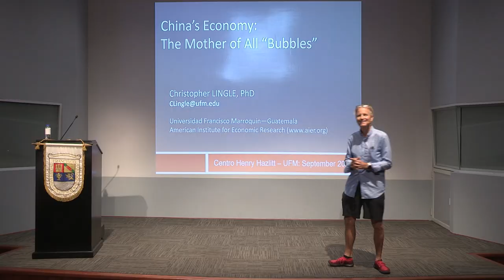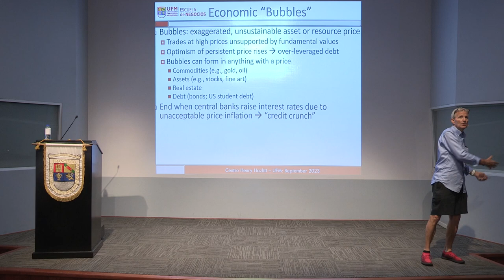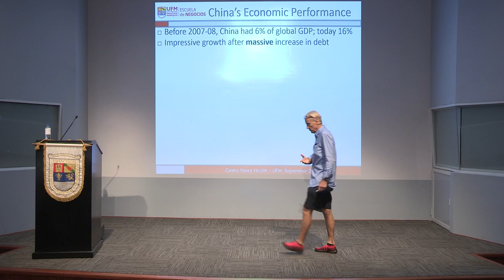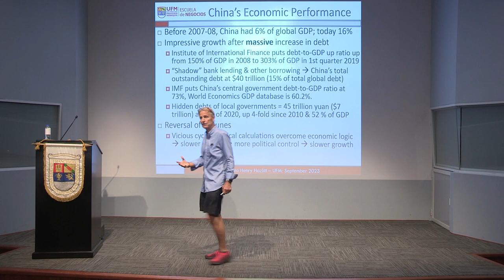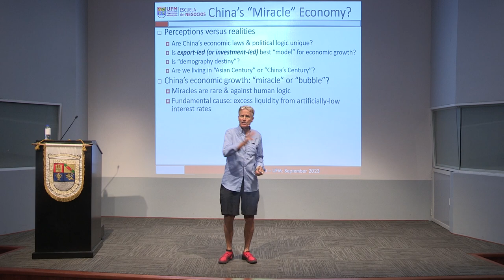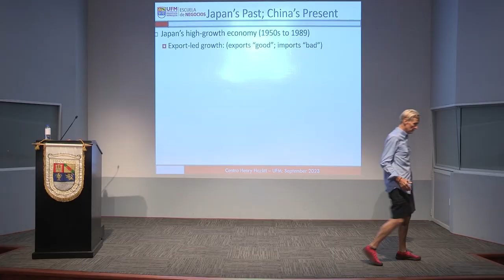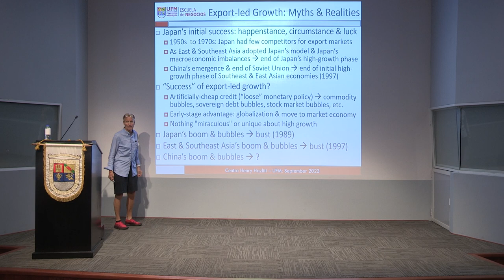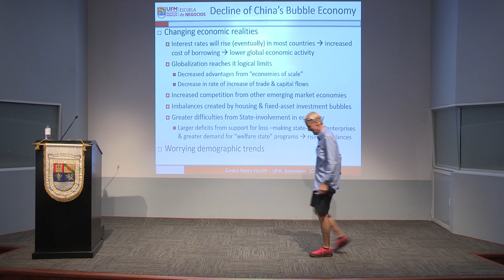China’s Economy: The Mother of All Bubbles | Christopher Lingle